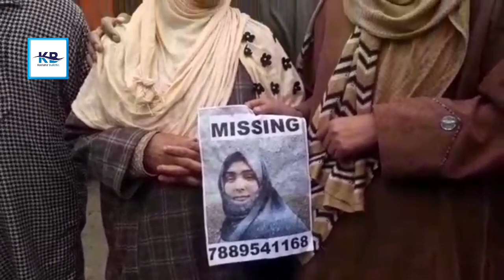Family members of Sheeraza Begum resisdent of Hajin urges Admin to help them to trace her.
Family members of sheeraza begum of hajin appeared at press enclave srinagar urges administration help them to trace her who missing from last one week